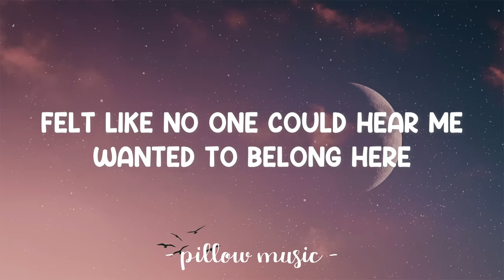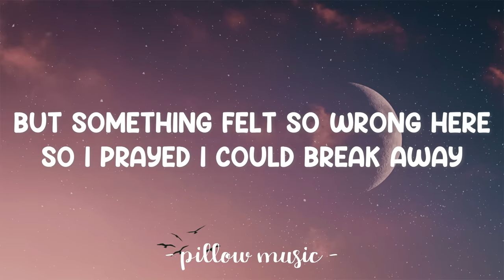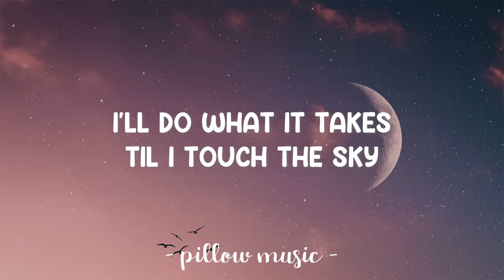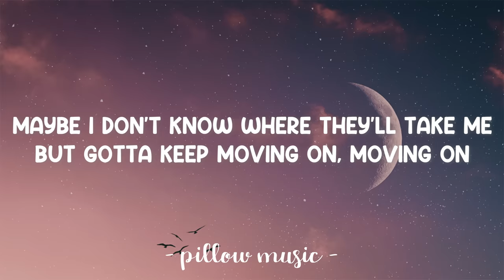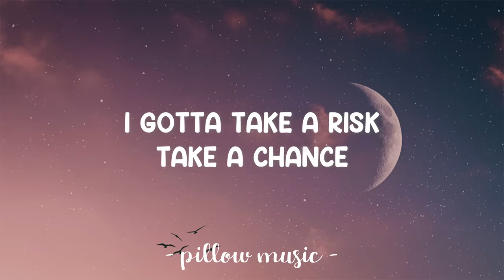Breakaway - Kelly Clarkson (Lyrics) 🎵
Lyrics video for "Breakaway" by Kelly Clarkson.

I'll spread my wings
And I'll learn how to fly
Though it's not easy to tell you goodbye
I gotta take a risk
And breakaway
Out of the darkness and into the sun
But I won't forget the place I come from
And breakaway, breakaway, breakaway